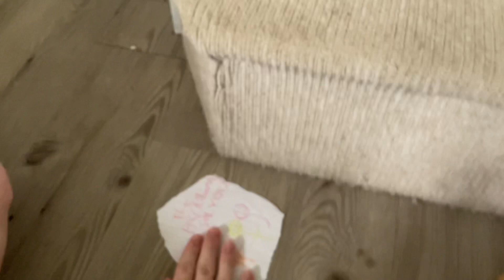Destroying Another Problem Solverz DVD